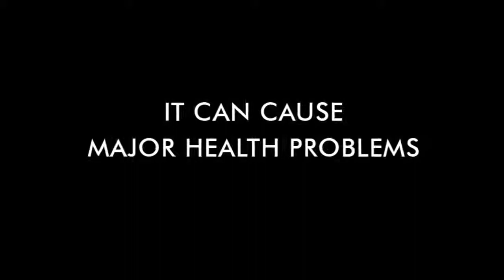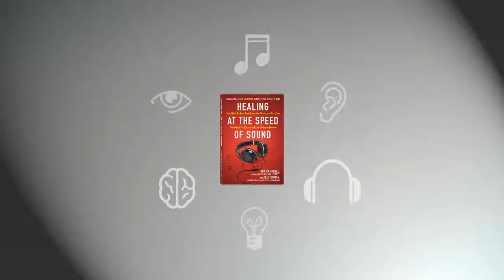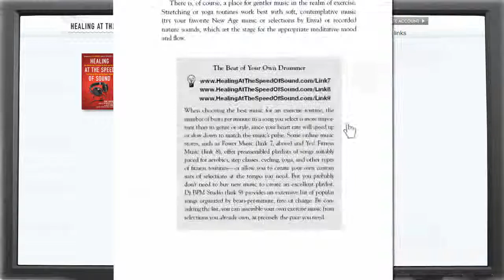Book Trailer - Healing at the Speed of Sound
In Healing at the Speed of Sound, Don Campbell, bestselling author of The Mozart Effect, and Alex Doman, founder of Advanced Brain Technologies tap cutting-edge science to show how we can use sound to improve our lives and achieve our goals. Based on over a decade of new research, this book includes over seventy active links that lead to audio and video supplements, free music downloads and more. Available everywhere print and eBooks are sold.